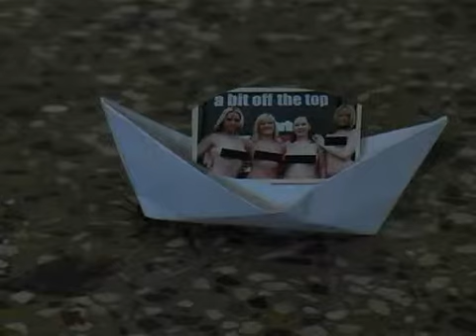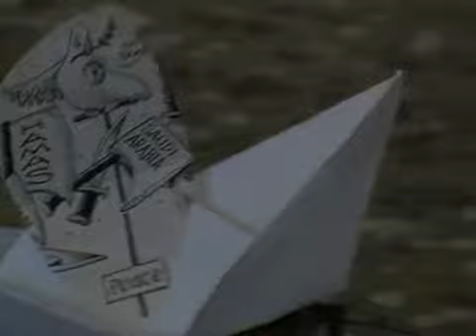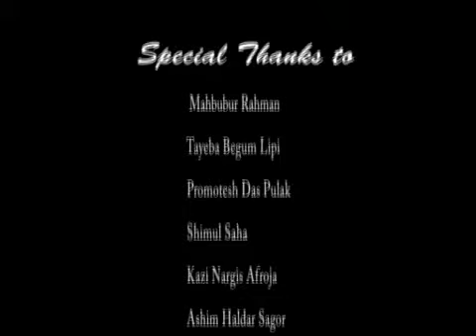Game - Riaz (BRITTO Video Art Workshop 2008)